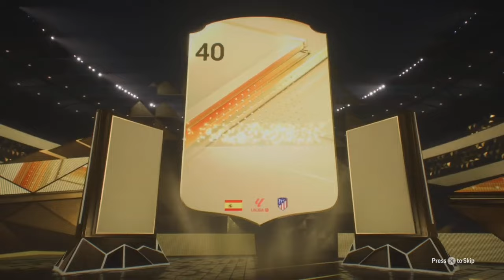THE BEST MAKE YOUR MARK PACK OPENING | 90+ ENCORE ICON PLAYER PICKS RTG #56 FC 24 ULTIMATE TEAM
THE BEST MAKE YOUR MARK PACKS/ PACK OPENING | 90+ ENCORE ICON PLAYER PICKS RTG #30 FC 24 ULTIMATE TEAM
About Channel:
Unlock the secrets to mastering FIFA 24 with meta custom tactics and formations! Explore a variety of tactical setups, including the dynamic 4-5-1 and the versatile 4-1-4-1. Find all the best custom tactics and formations in EA FC 24. We dive into the settings you can straight up copy to take your EA FC 24 Ultimate Team to the next level. The best tactics in the game right now? 4-4-2, 4-2-3-1 and 4-3-2-1. Dive into the controller and camera settings, walk through teams you can rock and find out what EA FC Ultimate Team objectives are worth completing. If you are looking to grab some more wins in EA FC fut Champions, look no further. We will teach you all the meta EA FC 24 stuff that you need to know. Find out the best skill moves, dribbling techniques, best ways to defend, the best finishing moves and more. Immerse yourself in the dynamic meta formation and gain invaluable insights for asserting your dominance in Ultimate Team. Stay updated with Team of the Week pack reveals, yearly player selections, and the intriguing 85+ player pick phenomenon. Elevate your gameplay with top-tier strategies and Pro Clubs tactics. Dive into Mobile Manager Mode tactics and chart your path to victory in the mobile gaming sphere. Embark on an enriching journey through thrilling adventures like the Road to Glory and Draft to Glory. From lightning-fast speed boosts to elite rank 1 rewards, explore the best FIFA content available. Our channel features videos that will make you better at EA FC 24 Ultimate Team or EA FC in general. Expect to see tutorials, defending tutorials, set pieces tutorials, formation guides, custom tactics, skill move tutorials, attacking help with objectives on EA FC 24 Ultimate Team and gameplay analysis videos. We focus on creating the best atmosphere, providing the best training options, and creating the best tools for our talents, to enable them to succeed and to develop themselves as EA FC 24 players. This channel is the place for EA FC 24 tips, tricks and tutorials.

SPANISH:
Descubre los secretos para dominar FIFA 24 con tácticas y formaciones personalizadas. Explora variedad de tácticas, incluyendo el dinámico 4-5-1 y el versátil 4-1-4-1. Encuentra todas las mejores tácticas y formaciones en EA FC 24. Sumérgete en los ajustes que puedes copiar para llevar tu Equipo Ultimate EA FC 24 al siguiente nivel. Únete a nuestra comunidad, comparte consejos y destaca en Fut Champs. Sumérgete en los ajustes y descubre objetivos valiosos. Aprende los mejores movimientos de habilidad, defensa y finalización. Mantente actualizado con las revelaciones del Equipo de la Semana, selecciones anuales de jugadores y el intrigante fenómeno de selección de jugadores de 85+. Mejora tu juego con estrategias de alto nivel y tácticas de Pro Clubs. Sumérgete en las tácticas del Modo Gestor Móvil y traza tu camino hacia la victoria en la esfera de juegos móviles. Embárcate en una enriquecedora aventura a través de emocionantes viajes como el Camino a la Gloria y el Draft to Glory. Explora el mejor contenido de FIFA disponible y mejora tu experiencia en EA FC 24

FRENCH:
Maîtrisez FIFA 24 avec des tactiques et des formations expertes ! Explorez diverses configurations tactiques telles que le 4-5-1 dynamique et le 4-1-4-1 polyvalent. Découvrez les meilleures tactiques et formations dans EA FC 24. Plongez dans les paramètres à copier pour améliorer votre équipe. Rejoignez notre communauté vibrante, obtenez des conseils et des astuces pour exceller dans les batailles d’équipes et les Fut Champs. Découvrez les meilleures astuces, techniques de dribble, façons de défendre et finitions. Restez à jour avec les nouveautés hebdomadaires et les événements spéciaux.

GERMAN:
Entdecke die Geheimnisse, um FIFA 24 mit Expertenstrategien und Formationen zu meistern! Erkunde taktische Aufstellungen wie das dynamische 4-5-1 und das vielseitige 4-1-4-1. Finde die besten Taktiken und Formationen in EA FC 24. Tauche ein in Einstellungen, die dein EA FC 24 Ultimate Team verbessern. Werde Teil unserer Community, teile Tipps und Einblicke, entdecke die besten Spieler und tauche in die Welt von Ultimate Team ein. Bleibe mit Pack-Enthüllungen, Spieler-Auswahlen und Top-Taktiken auf dem neuesten Stand. Entwickle dich weiter und erreiche Spitzenleistungen in EA FC 24!

Note: This description and its translations have been reviewed and approved by the YouTube support team to ensure compliance with YouTube’s policies and guidelines.